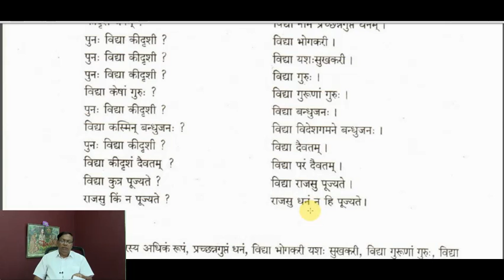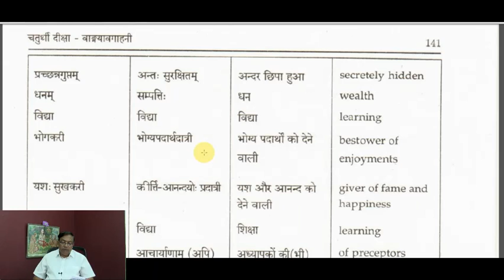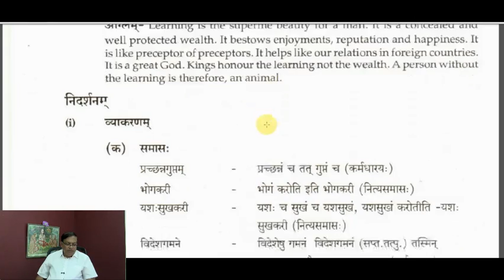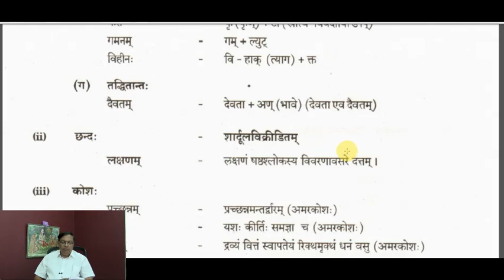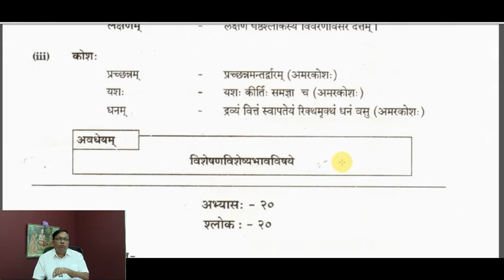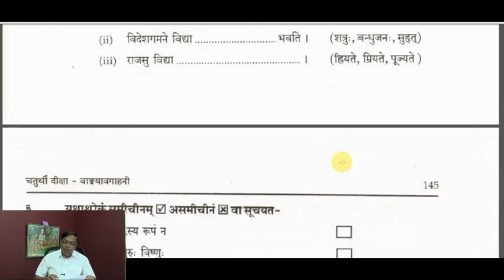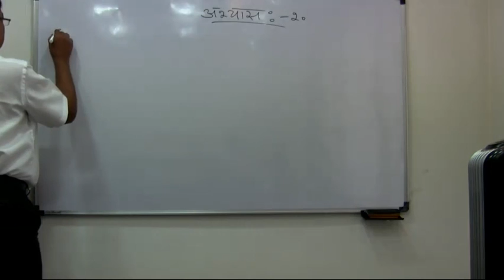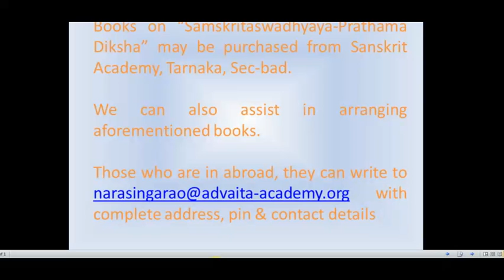Sanskrit Class 488 - by Dr. Narasing Rao